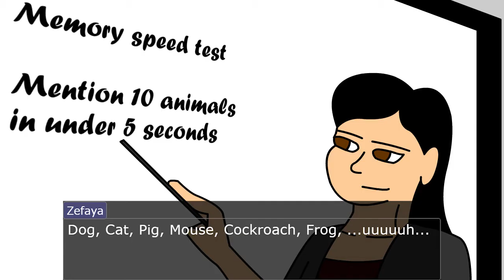Linguistic Intelligence 2